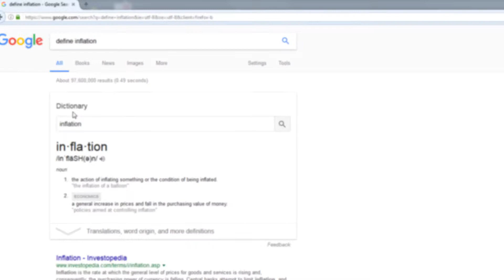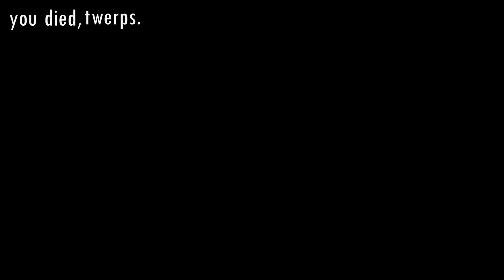Playtime : Enter The Gungeon (Part Two)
Yahoo.com!

HEY BOSS. Teh Tarik